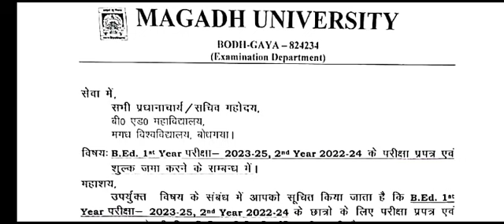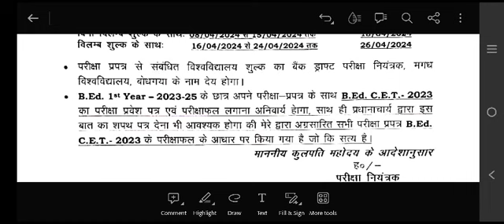B.Ed.1st Year And 2nd Form Fill Up Date 2024 ।। B.Ed.Exam Ka Form Bharne ka date aa gaya